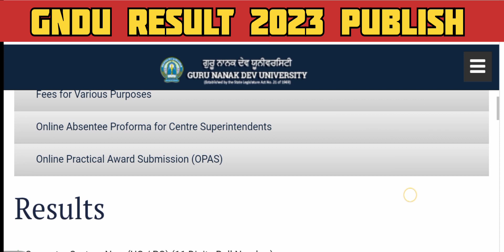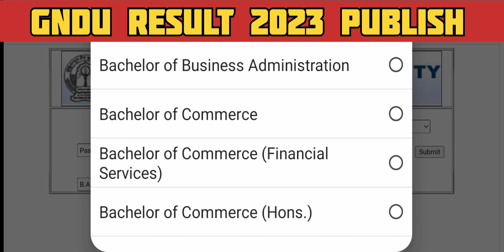GNDU RESULT 2023 PUBLISH NOW 🔥 || 2ND / 4TH / 6TH / 8TH / 10TH SEMESTER || GNDU RESULT NEWS TODAY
✓ Gndu Admission
✓ Gndu Datesheet
✓ Gndu Exams
✓ Gndu Result
✓ Gndu News
✓ Gndu Notification